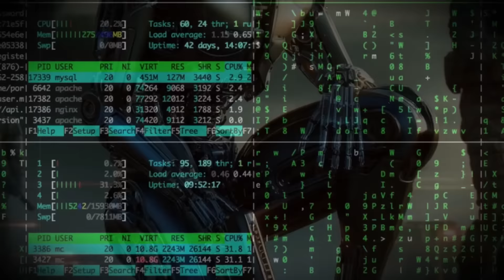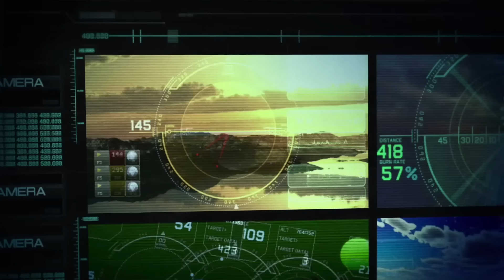🔴RUSIA DESPLIEGA el DESTRIPADOR de AVIONES OTAN🔴SU-57 PULVERIZARA LOS AWACS de LA OTAN